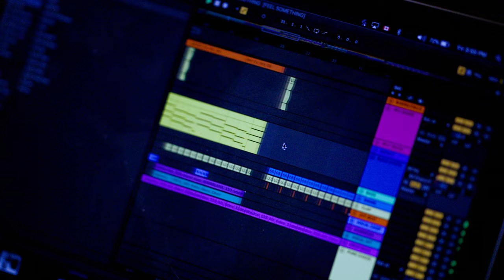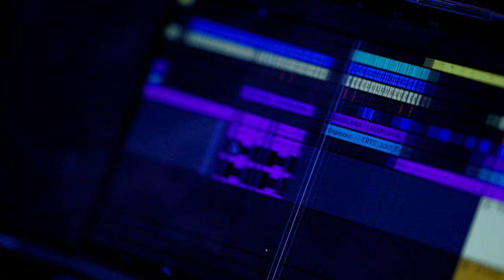Aspen King _beneath the music | Subsocial Studios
Subsocial Studios
_beneath the music - Aspen King

Triple A Talent. Check! Heldeep Records. Check! Shambala. Check! Aspen King has been making big moves as a DJ & producer, so we jumped at the opportunity to chat with her while she was at our studio in North Vancouver. What music manipulates you? Do you really let yourself feel the music? Can you ever have too much bass?

Aspen makes the music she likes, and she likes the kind of music that makes people want to experience something different. What exactly that different feeling she creates is, depends on when you ask her, but it always gravitates towards that elusive sense of intrigue Aspen seems so adept at sculpting.